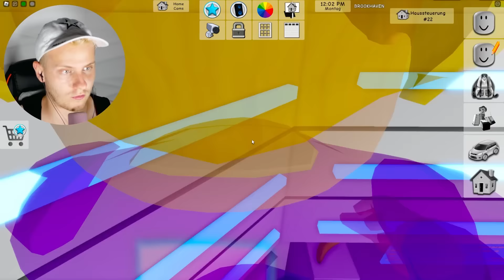ALLE SECRETS in BROOKHAVEN ENTHÜLLT... 😨 (Roblox Brookhaven 🏡RP | Story Deutsch)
ALLE SECRETS in BROOKHAVEN ENTHÜLLT... 😨 (Roblox Brookhaven 🏡RP | Story Deutsch) In der heutigen Roblox Brookhaven Story zeige ich euch jeden einzelnen Safe in Roblox Brookhaven. :D

🔵 CeddyCrew » SocialMedia 🔵